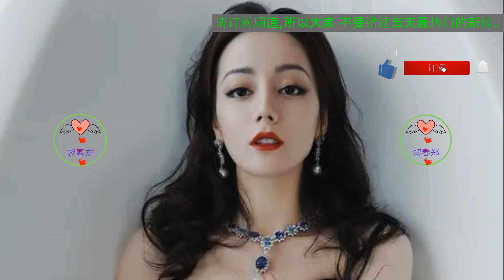迪丽热巴：被杨幂捧红一年赚37亿，打败殷桃拿下视后 热巴 迪丽热巴 Dílìrèbā Ди Лиеба ディ・リエバ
Ди Лиеба
ディ・リエバ
迪丽热巴：被杨幂捧红一年赚37亿，打败殷桃拿下视后